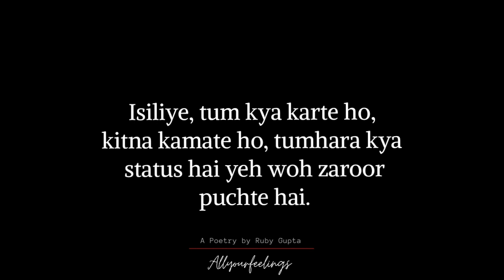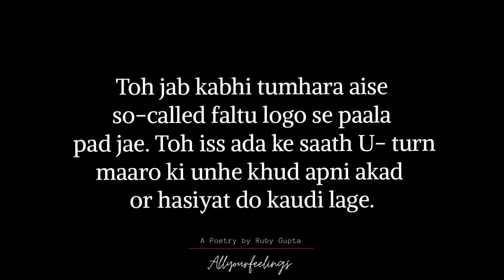"Insaaniyat Hasiyat Se Badi Hoti Hai" @RubyGupta | Humanity Vs. Status | Hindi Poetry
Insaaniyat Hasiyat Se Badi Hoti Hai | New Poetry

This poetry speaks about humanity. Humanity is greater than status.
The most powerful thing we have is simply humanity.